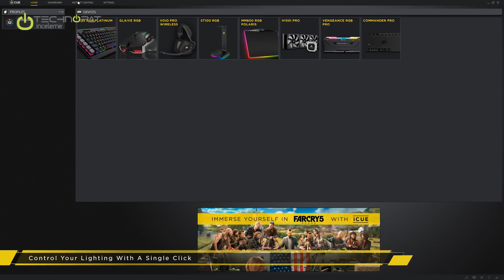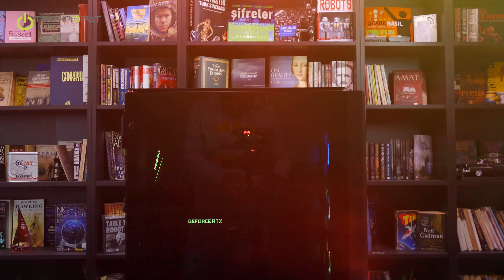Corsair Obsidian 500D RGB SE Premium Kasa İncelemesi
Corsair'in şık bilgisayar kasası Obsidian 500D RGB SE Premium'u inceliyoruz. Temperli camları ve RGB destekli fanları ile görünüşe önem verenlere hitap eden bir kasa. Ayrıntılı bilgi için